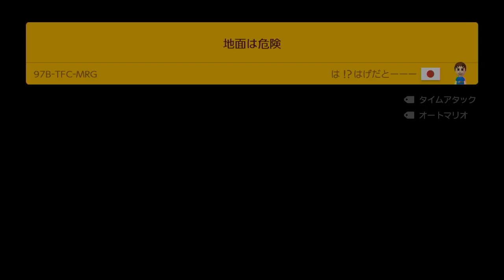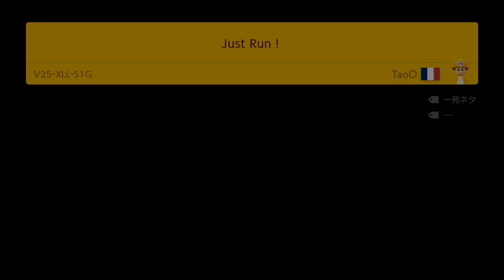Super Mario Maker2 簡単そうに見えて難しいやつでした！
UUUM株式会社 - ちはやYTS3宛